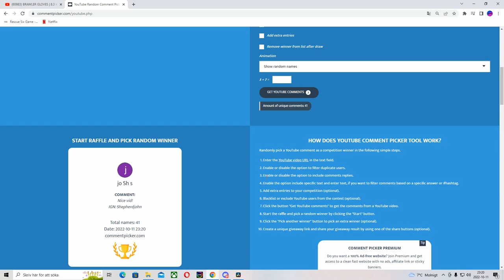ONE SHOT PIKE | Corrupted Dungeon | Albion online - giveaway #76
Build: Pike, mage cowl, mage robe, royal sandals, demon cape, beef stew, poison